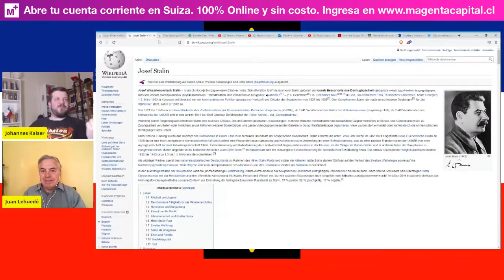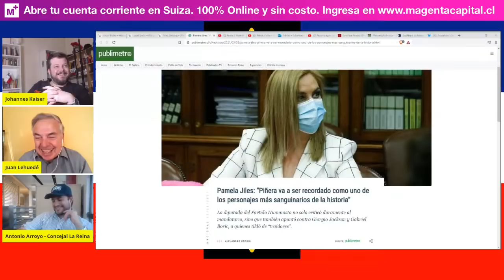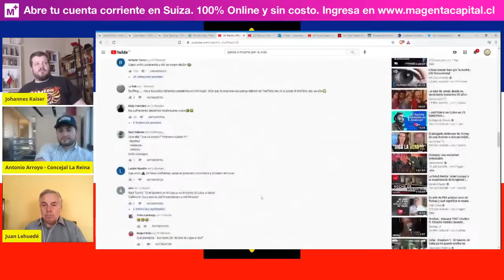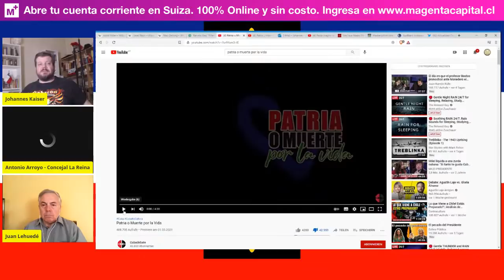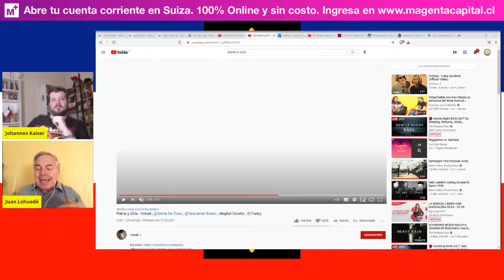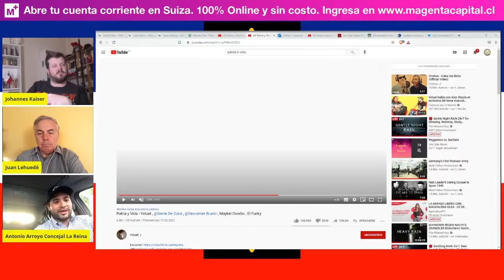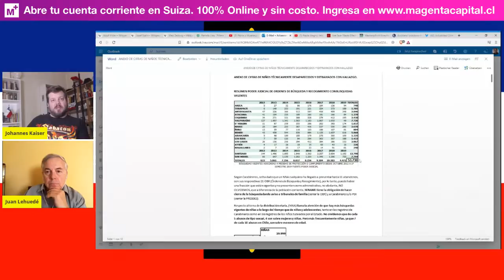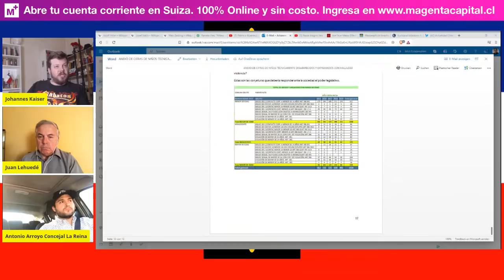PAMELA JILES SE PUSO LADY GAGA, INSURRECCIÓN MUSICAL EN CUBA Y +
Hoy en "Miercoles Libertario"
MAGENTA CAPITAL: Abre tu cuenta corriente en Suiza, 100% online y sin costo